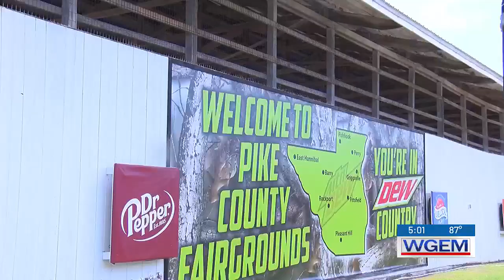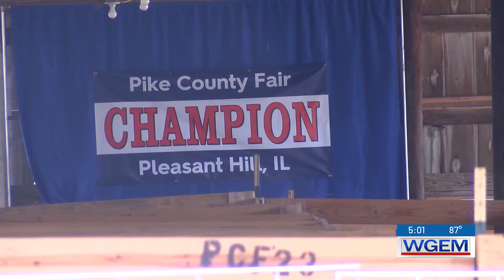Pike County Fair 2024 opens Tuesday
The Pike County Fair is bringing back its open art show.